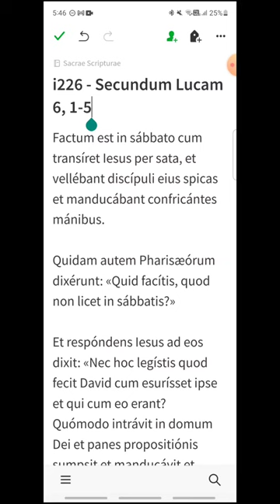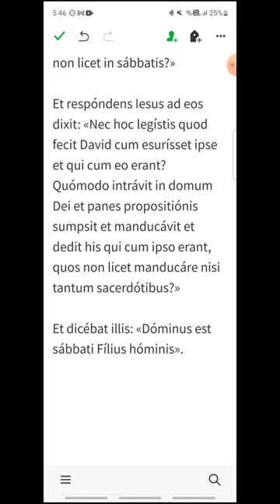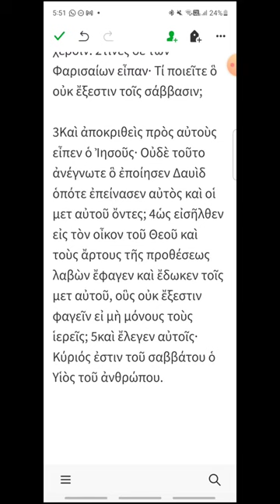i226 - Lucas 6, 1-5 - EVANGELIO DEL DÍA en Latín, Español y Griego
Sábado XXII del Tiempo Ordinario
00:16 Latín
01:06 Español
01:48 Griego